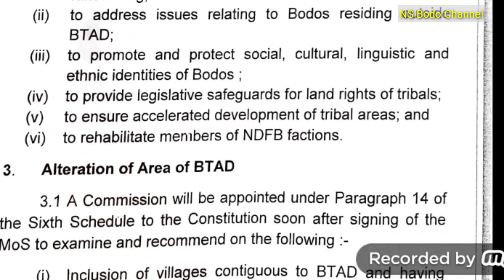बर' दैदेनगिरिफोरनिसिम BTR आव गोलैयै रायजोनि खावलायनाय BTR celebration Jangkhrithai fwthar Kokrajhar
By this video non btr bodo peoples request the bodo organisations leader to take necessary action immediately for Welfare of these people  as mentioned in the Memorandum of Settlement of 3rd Bodo peace agreement.